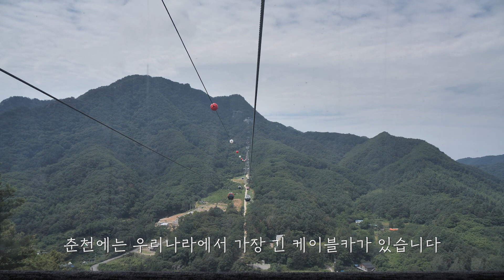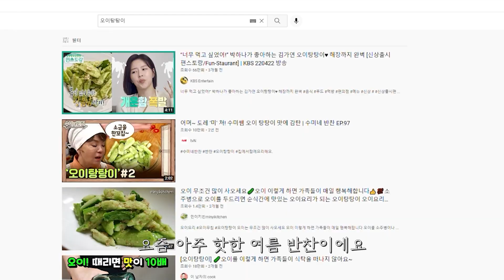흰 쌀에 옥수수가 알알이 들어와 박혀 (초당옥수수밥 with 오이탕탕이) | 솥찌방이 EP. 9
강원도의 여름 하면 옥수수를 빼놓을 수 없죠
이번엔 정말 달고 맛있다는 초당옥수수로 밥을 해봤어요

밥만 먹기엔 아쉬우니
오이로 상큼한 오이탕탕이도 함께!

무더운 여름날의 오후를 함께 느끼며 쉬다 가세요~